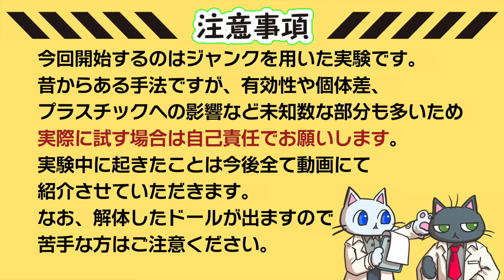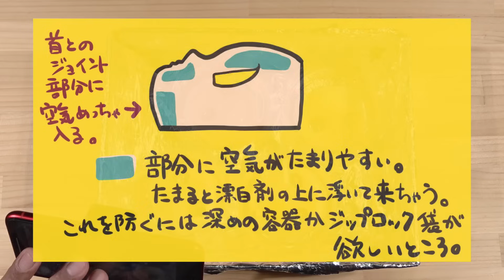1173 ネオブライスの顔が黄変した時に酸素漂白+日光(レトロブライト)は有効か？日光漂白長期実験開始！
ブライスの顔が黄色く日焼け（もしくは蛍光灯焼け）した例は少なからずあり、その相談をいただくことも時々あります。
また、まれに日焼けではない要因で変色することもあります。
これらを復活させる方法はいくつかあるのですが、今回は酸素漂白剤に漬け込んだ状態で日光に晒す「日光漂白」で状況の異なる４つの変色ブライスを長期観察していきます。
海外では「レトロブライト」と呼ばれ、古いおもちゃの変色戻しとしてメジャーな方法ですが、どこまで通用するのか、メイクに影響はないのかなどをこれから記録していきます。

■関連動画■
◆黄変の酸素漂白関連
334 ブライス用服(カラフル刺繍あり)の黄変を漂白で元通りにしてみよう Bleach clothes for Blythe Doll

381 ネオブライス テンハッピーメモリーズのティアラ黄変を元の姿に！日光漂白一週間チャレンジ

501 14年前発売ネオブライス新品未開封難ありの「難」をなかったことにする！シミ抜き＆ブーツのベタつき取り作業

378 ブライスのフロッキー加工帽子の変色を元通りに、酸素漂白は使えるか？ハートオブモンマルトルのミニハット復活作戦

◆色移り塩素漂白関連
#358 ブライスの重症色移りを諦めない！深く染み込んだ色移り脱色実験一週間チャレンジ結果発表

360 ブライスの重症色移り脱色、アンブロージオの腕にデフォルト服で移った黒色に挑戦スタート！

368 ブライスの重症色移り脱色半月の結果報告！腕の黒色、脚の赤色はどれだけ抜けたのか？ボディーへのダメージは無いのか？

2024年はブライストップショップに選定いただいております。
趣味でブライスショップを2007年より開店しており、ドールのためのものづくりと、ドール好きの皆さんとの交流を楽しんでいます。

blog(開店時間変更や休日情報はこちら)